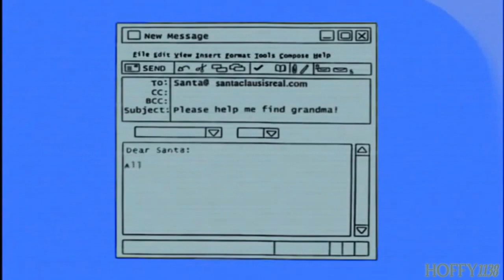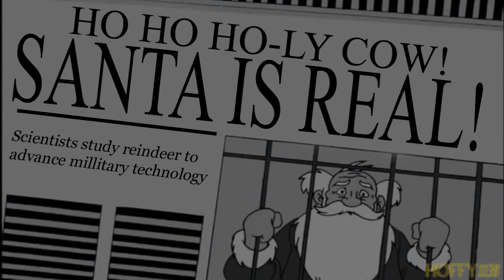YTP: Grandma And The Derp-Face Of Doom